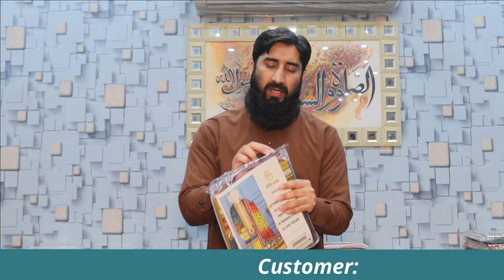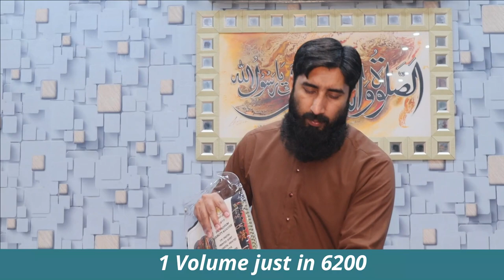SALE ON WINTER STUFF | BINNISAR | WHOLESELLER